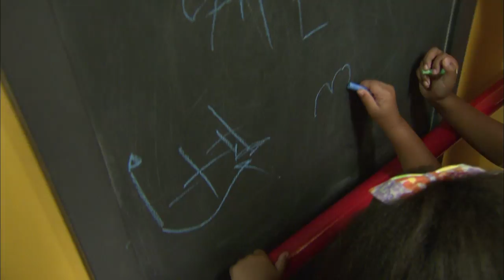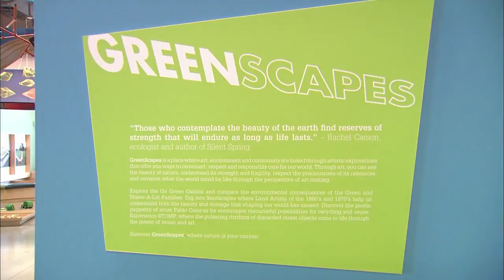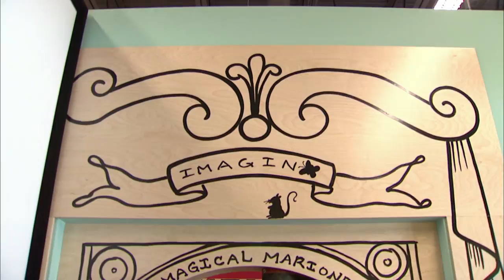Young at Art Museum | Virtual Field Trip | KidVision Pre-K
At Young At Art, a hands-on art museum for all ages, Penny and the KidVision Pre-K Kids learn about artists by doing their art.  They draw with chalk, play inside a decorated closet, learn a traditional African game, and make marionettes out of trash.